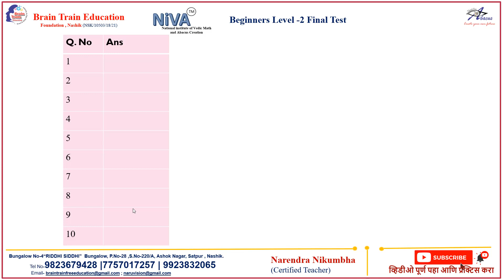Beginners Level -2 Final Test- level evaluation -Mental arithmetic's calculation